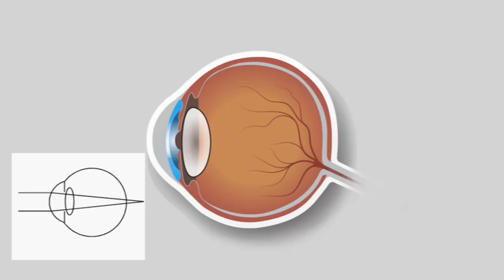Shortsightedness/ Myopia/ Wave light Class 10 Science SEE/ Defect of vision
Myopia \ Shortsightedness , Causes and Remedy | Class 10 Science SEE